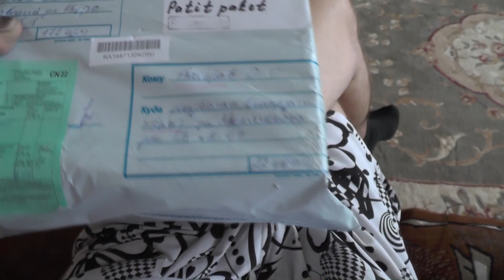Очень интересная посылка. д. Олеже